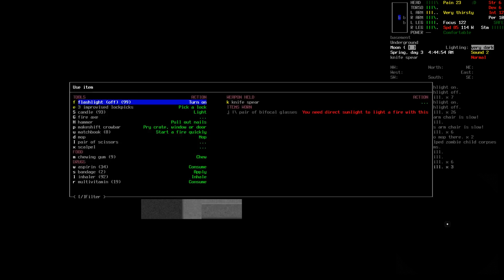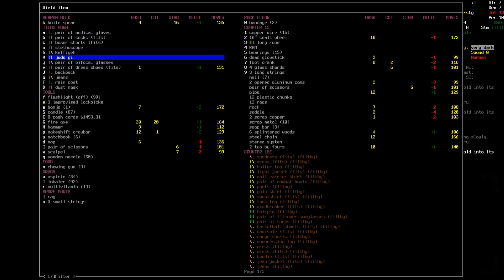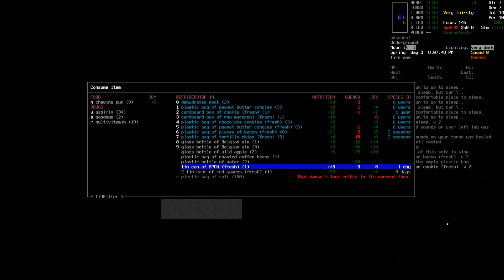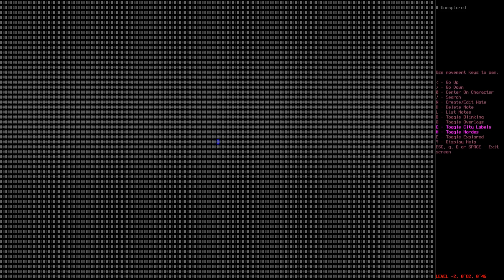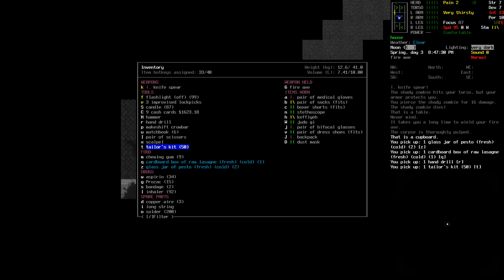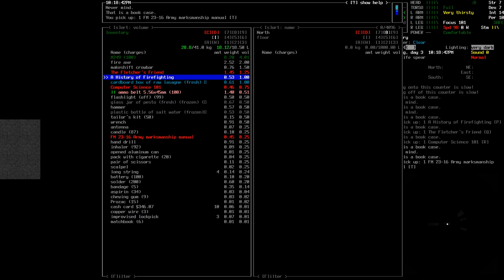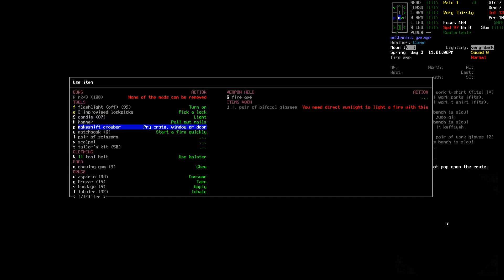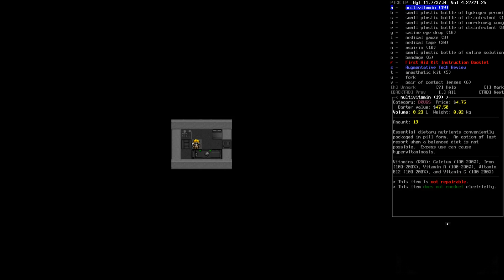Cataclysm: Dark Days Ahead "Bran" | Ep 4 "Basements & Balrogs"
thumbnail art by Stately Raven

►Airing Wednesday every week at 0800EST -500UTC

We will be following Bran's Tale until his untimely death and in this game an early death is a pretty much guaranteed.